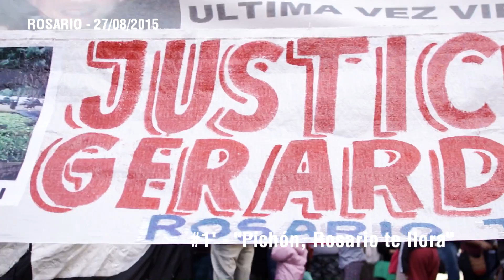#1' - "Pichón, Rosario te llora"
Un minuto audiovisual para mostrar lo que fue la movilización en reclamo de justicia por "Pichón" Escobar.